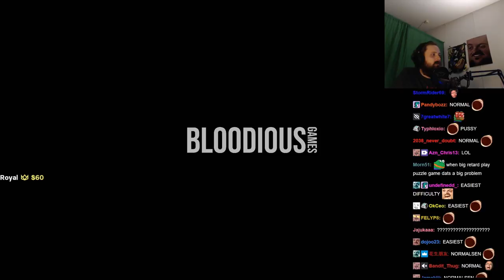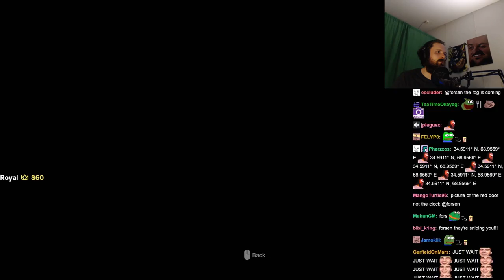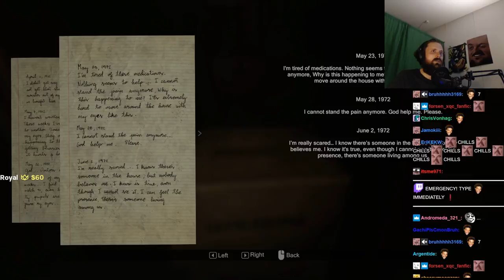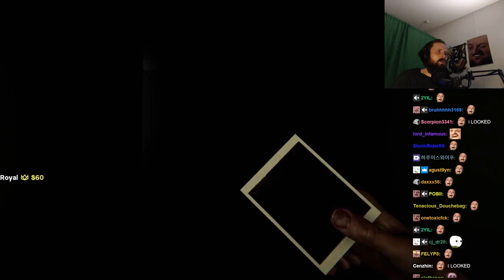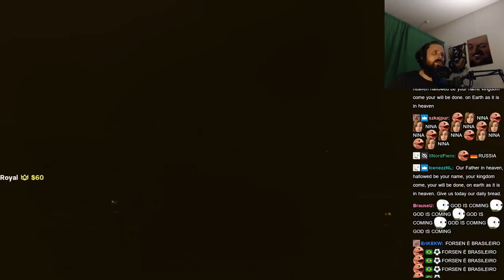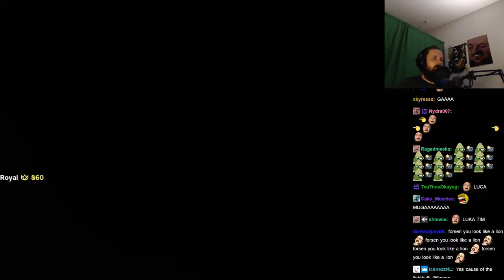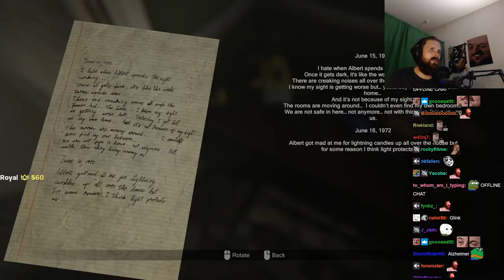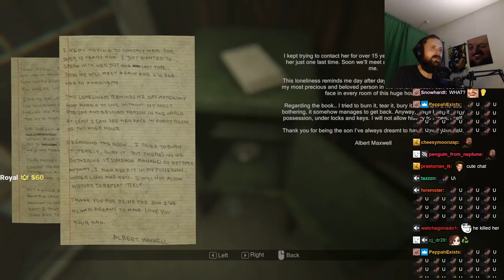Forsen plays MADiSON (with Chat)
Stream Duration: 6:00:00

Game Description:  MADiSON is a first person psychological horror game that delivers an immersive and terrifying experience. With the help of an instant camera, connect the human world with the beyond, take pictures and develop them by yourself. Solve puzzles, explore your surroundings and most importantly, survive.